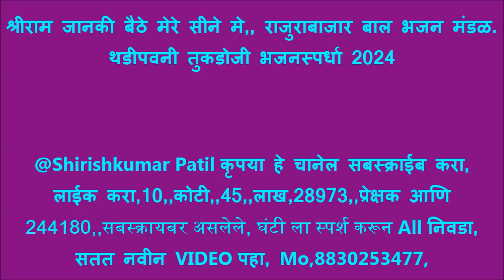श्रीराम जानकी बैठे मेरे सीने मे,, राजुराबाजार बाल भजन मंडळ थडीपवनी तुकडोजी भजनस्पर्धा 2024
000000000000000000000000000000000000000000